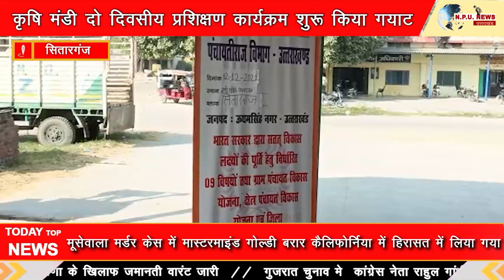आंगनबाड़ी और आशा कार्यकर्ताओं को दिया गया प्रशिक्षण